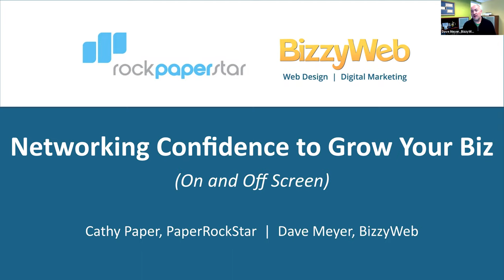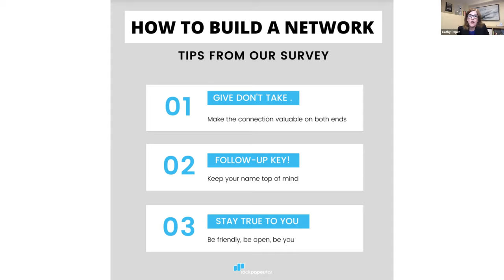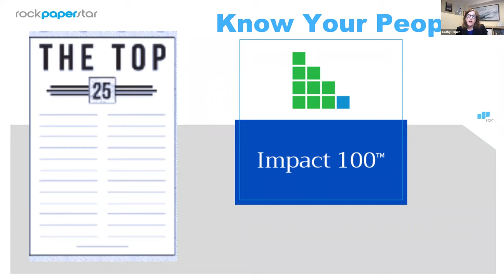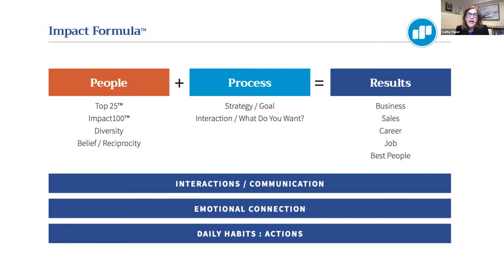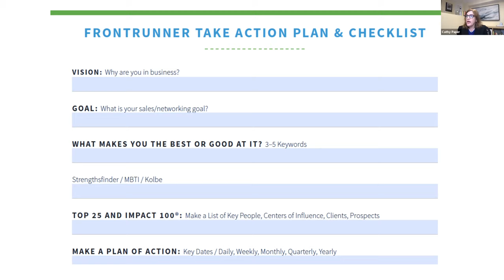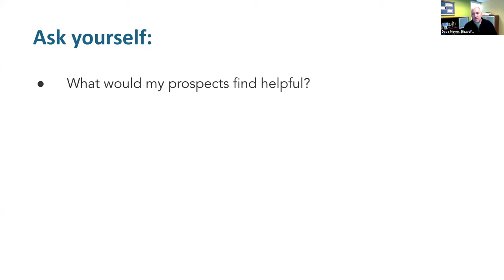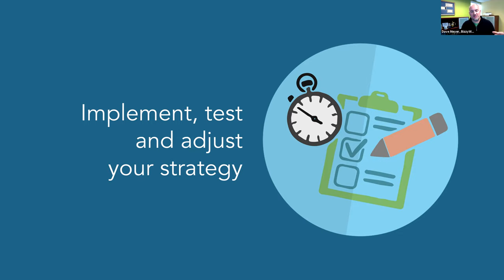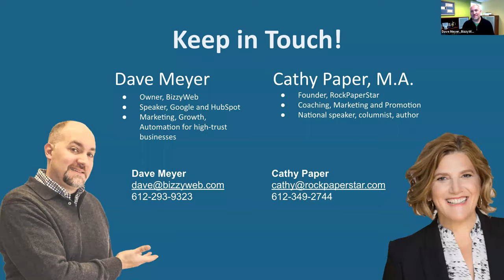Networking Confidence to Grow Your Biz - On and Off Screen with RockPaperStar and BizzyWeb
It's tough to make business connections in today's virtual world. Join Cathy Paper, owner of RockPaperStar, and Dave Meyer, President of BizzyWeb, as they take their 30+ years of combined experience to give you a plan to get back to business! This one-hour, FREE event will give you the tools you need to create a networking plan and start building relationships to move into converting new leads online.

This free webinar is an introduction into the finer points of business networking, and building a trusted process to make meaningful, profitable connections. Networking is an essential element of every career – yet it can be intimidating, exhausting and awkward in normal circumstances, much less in the midst of a pandemic. In lieu of traditional in-person conferences or meeting people for coffee, what can you do to continue to build your network and strengthen relationships virtually?

Join networking guru Cathy Paper, founder of RockPaperStar, to learn how to build your IMPACT100™ and uncover strategies for introverts AND extroverts to strengthen their network. Dave Meyer of BizzyWeb will then show you how to cultivate those virtual connections and deepen your relationships via thoughtful, helpful outreach over time.